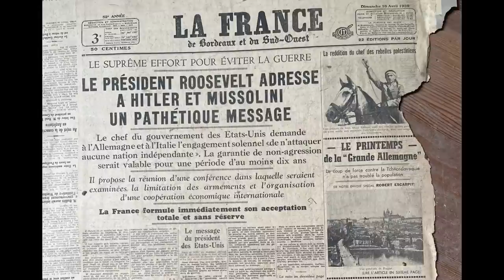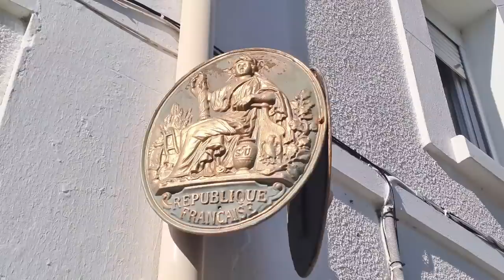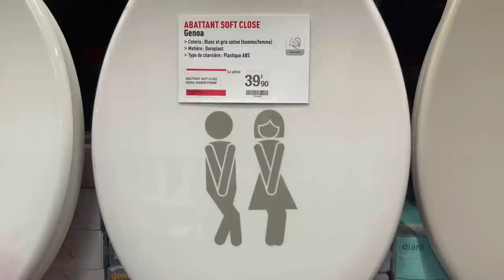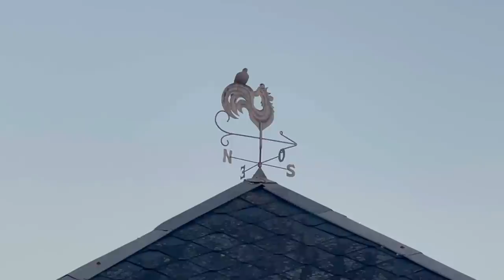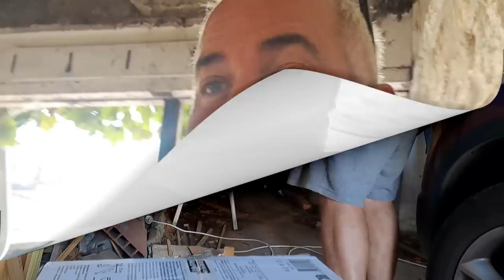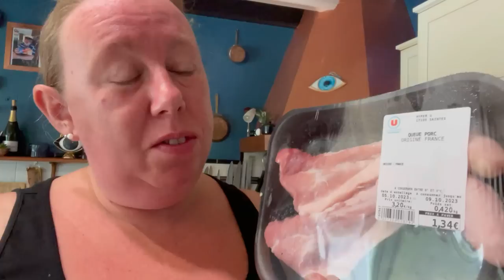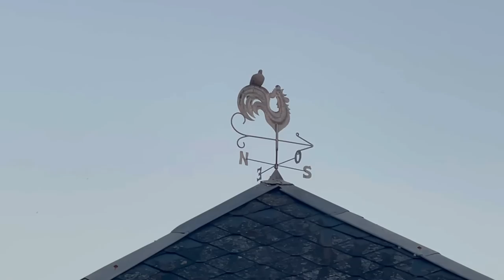A Step Up #117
It is time to run some errands including of course ‘Brico shop time’! (well… it has been a while)

Then the baton is handed to Nick this week, with work progressing on the outside toilet area.

The fur children are also given an unusual treat…

Nick also addresses an issue we have had with the rain water storage tanks.

And of course we conclude with wine of the week!
A cheeky Chilean Red.